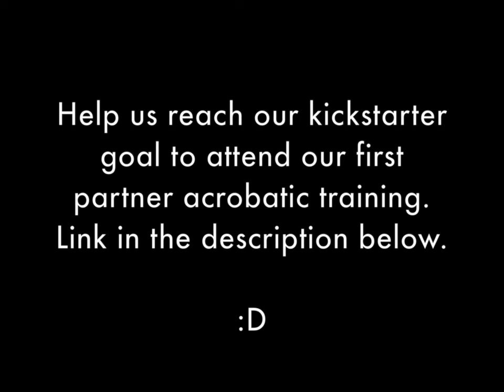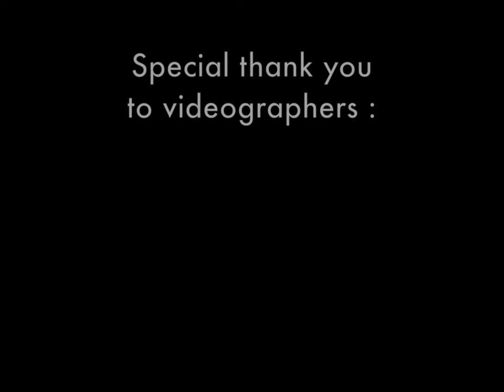Partner Acro: The Passion Flow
Check out our kickstarter link for some awesome Acro & Yoga related merchandise to help us reach our goal of getting our first formal acro training.